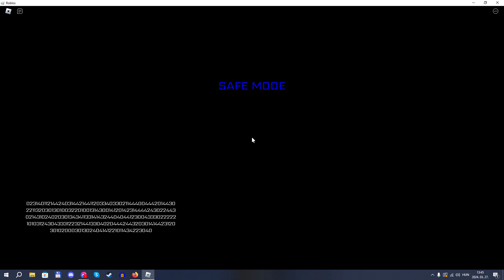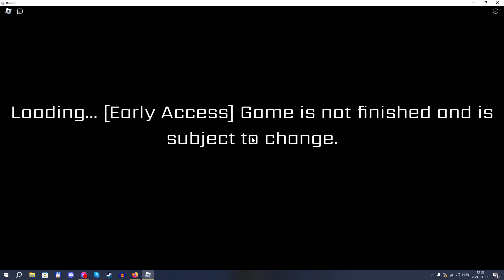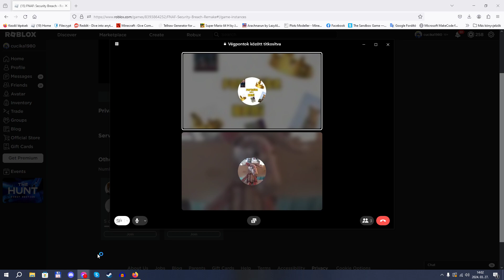Fnaf roblox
Kicsit hangos leszek csak akkor már fáradt voltam! Sorry! :(
Levi :